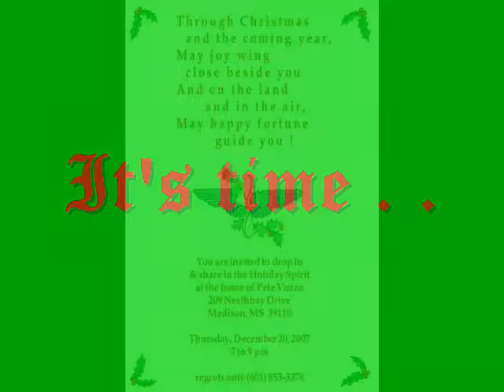2007 Christmas party.wmv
Pete's 2007 Christmas including the annual party!